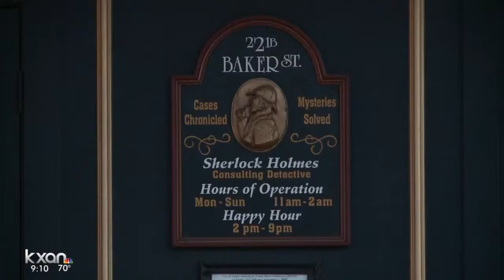Austin Film Tours Dazed and Confused Office Space Texas Chainsaw Massacre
The Dazed and Confused movie location tour, the Office Space movie location tour and the Texas Chainsaw Massacre movies location tour. The business is owned by actress Sean Young of Blade Runner, Ace Ventura Pet Detective, No Way Out, and Blade Runner 2049.  Tours depart from the Austin Visitor Center.